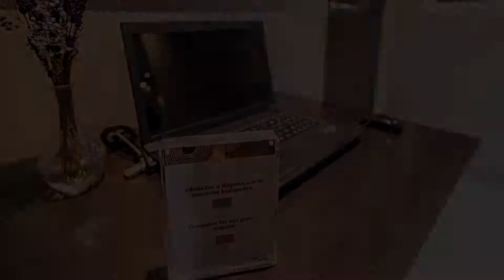Hotel Madanis, Hospitalet de Llobregat, Spain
About Property:
You're eligible for a Genius discount at Hotel Madanis! To save at this property, all you have to do is sign in.
Opened in 2007, this modern and innovative hotel faces FC Barcelona’s legendary Camp Nou stadium – the closest hotel to this shrine of football.
Set in the Les Corts district of southeastern Barcelona, the Madanis enjoys convenient public transport links to the city’s cultural heart. Many of the city’s most popular to...
Property Type: Hotel
Address: Riera Blanca, 10, 08903 Hospitalet de Llobregat, Spain
Searching For
1. Hotel Madanis - Hospitalet de Llobregat - Spain
2. Hotel Madanis - Hospitalet de Llobregat - Spain Address
3. Hotel Madanis - Hospitalet de Llobregat - Spain Rooms
4. Hotel Madanis - Hospitalet de Llobregat - Spain Amenities
5. Hotel Madanis - Hospitalet de Llobregat - Spain Offers and Deals
Audio Credit:
Track Title: Blank Slate
Artist: VYEN